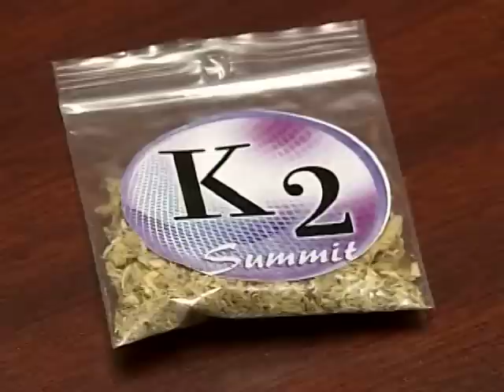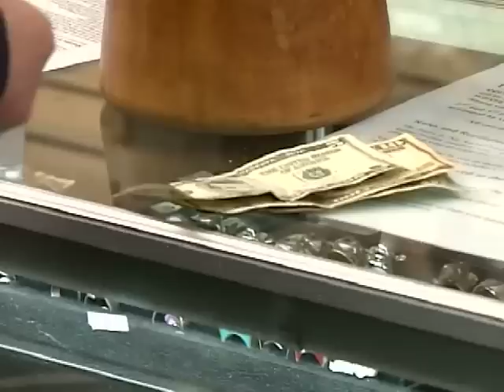KS - Bouncing Bear Botanicals & Sacred Journey Raided (Februrary, 2010)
Two renowned suppliers of psychoactive botanicals in Kansas, Bouncing Bear Botanicals in Oskaloosa and Sacred Journey in Lawrence, are raided and their owner charged with eight felony drug violations.